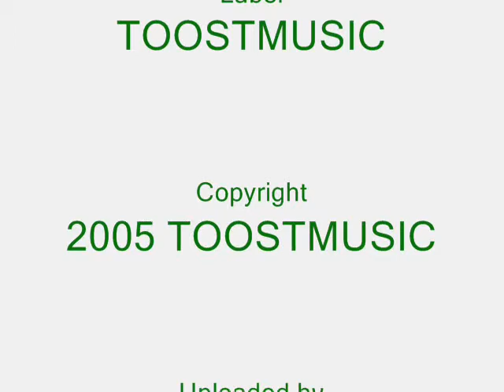Nu Jazz [Augusto - It's All In Your Mind (Radio Version)] | ♫ RE ♫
Playlist:  LET ME TAKE YOU THERE - VOL. 3
Playlist:  ELECTRONIC RELAXATION [General] - VOL. 2

Cool Electronic Jazz
Various Artist
Label: TOOSTMUSIC
Copyright: 2005 TOOSTMUSIC

ニュースキンジャズ、ドラムンベース、ダウンテンポ、トリップホップ、エレクトロニカ、電子音楽、電子ジャズ、jazztronica、深夜の音楽、インストゥルメンタル、大気中の音楽、イージーリスニング、スペイン音楽は、リラックスし、音をリラックス、リラックス、リラックスし、音楽をリラックス音楽、リラクゼーション音楽、音楽、背景音楽、抗ストレス、健康、研究するための音楽、学習のための音楽、瞑想のための音楽、リラックスできる音楽、背景音楽、学習、音楽、宿題のための音楽、アンビエント·ミュージック、ラウンジ音楽をリラックス、調和、良い、チルアウト、瞑想、ゆっくりと音楽、ピアノ音楽、癒しの音楽、新しい時代の音楽、平和的な音楽、エレベーターの音楽、美しい音楽、抗ストレス、音楽、睡眠、音楽、マッサージ、音楽、スパ音楽を感じ、最もリラックスしたチルアウトサウンド、カフェバーレストラン、エンヤ、ソフトな音楽、遅い音楽、抗ストレス、音楽、ヨガの音楽、ピラティスの音楽、カイゴング、風水、チャクラ、ウェルネス音楽、ムード音楽、YouTubeの音楽、静かな音楽、平和な音楽を癒し、正音楽、遅いバックグラウンドミュージック、素晴らしい音楽、チル勉強音楽、チルアウト勉強音楽、ソフトインストゥルメンタル音楽、最高のソフトな音楽、平和的な曲、柔らかい曲、平和的な背景音楽、平和、音楽、ポジティブ背景音楽、背景音楽を癒しの音楽を癒し、リラックス勉強音楽、インストゥルメンタル遅い音楽、器楽バックグラウンドミュージック、遅い器楽、ゆっくりとインスト、インストルメンタルムード音楽、アンビエント音楽、食料品店の音楽